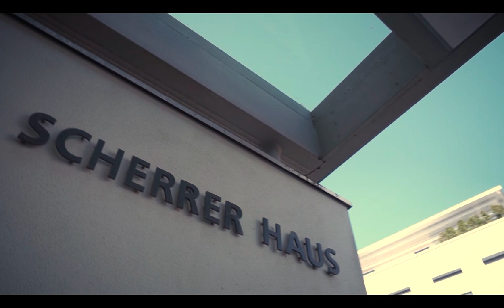NOICONVOI Toni's Pizza Gaggenau